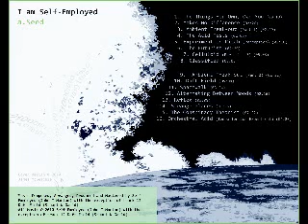I Am Self Employed - a.seed - Strange Places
The fourteenth track from the "I Am Self Employed" album "a.seed" which is available for download on various websites including itunes at:

The artworks shown in the video were created by James McGeachie.